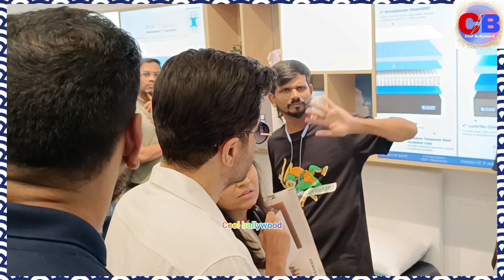Anil Kapoor को देखते ही Fans की उमड़ी भिर Media ने की अपने Camera मे कैद | Cool Bollywood